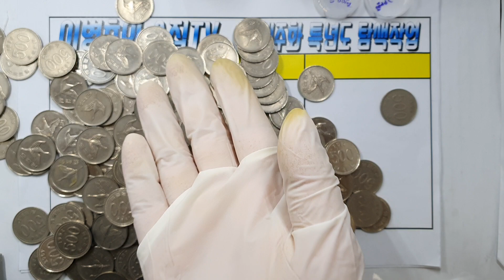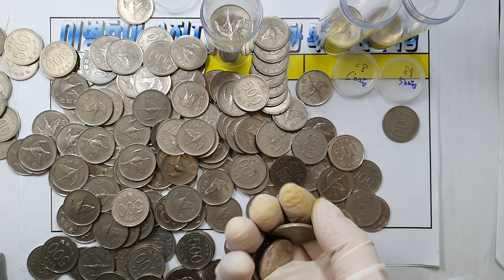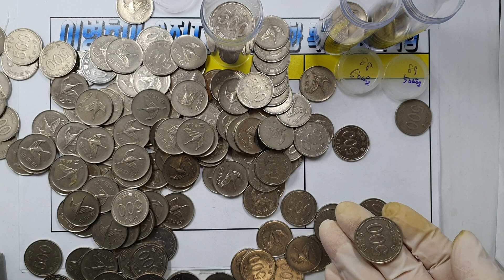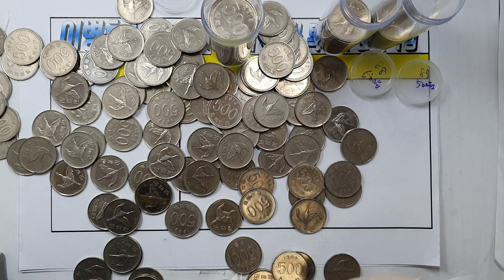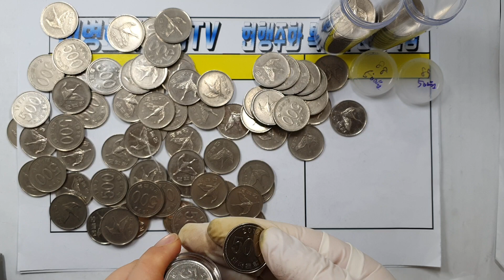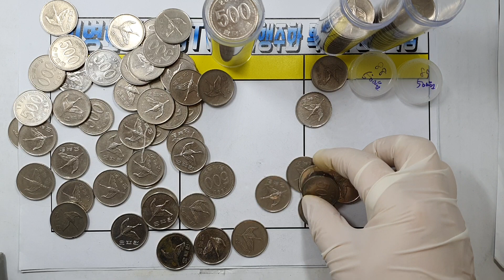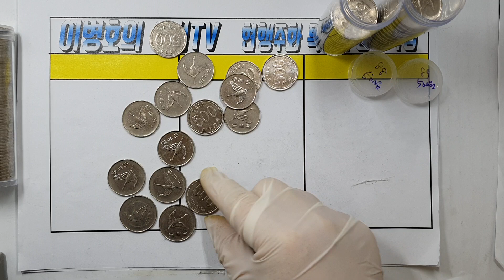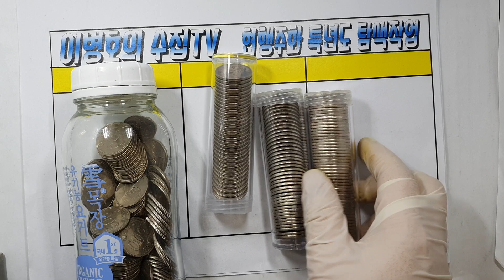화폐수집 오백원 정리 2